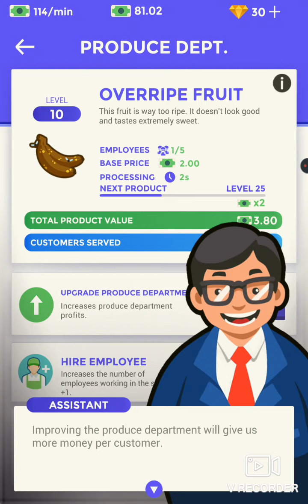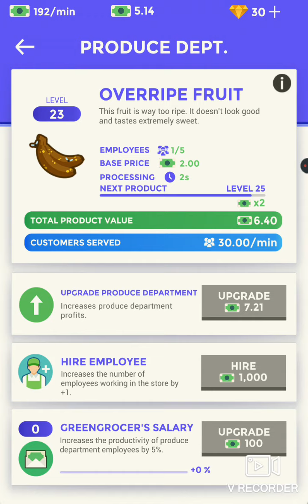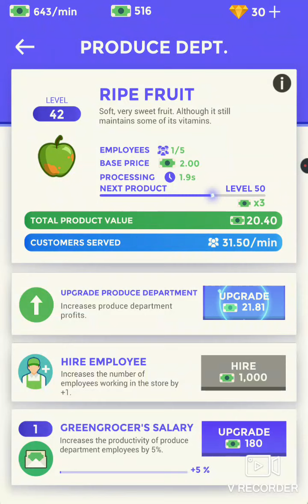[Idle Supermarket Tycoon] 슈퍼마켓에서 일 할거예요! 예!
게임 이름 : Idle Supermarket Tycoon - Tiny Shop Game
AA가 플레이했습니다.